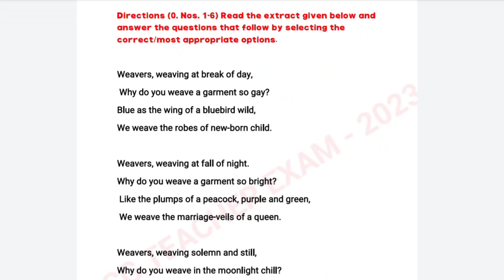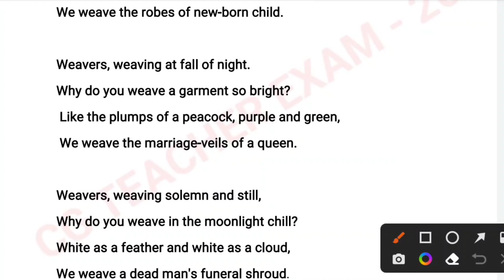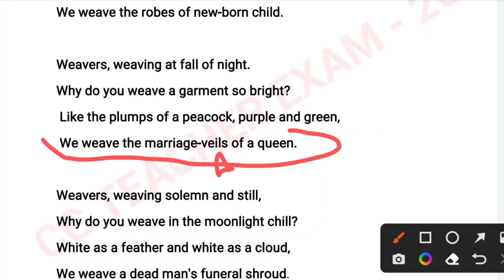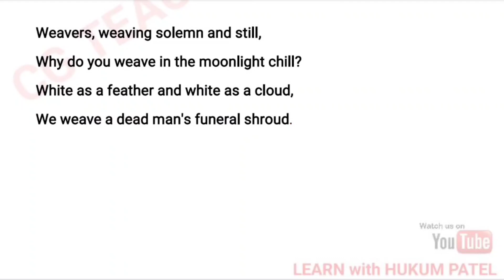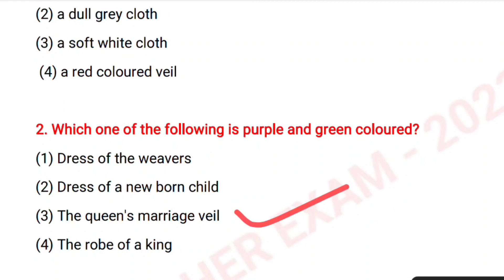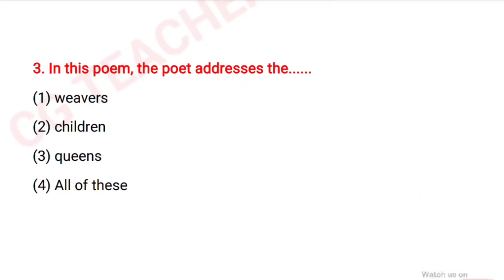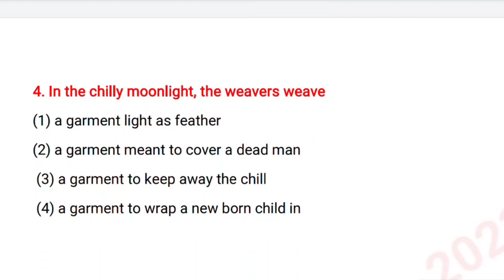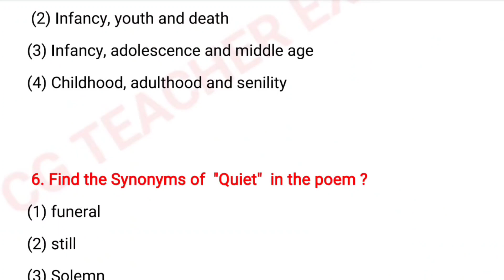Unseen Passage Practice questions || Unseen Poem Practice questions for cg teacher recruitment 2023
Your Questions 🔍
Unseen Passage Practice questions ||
Unseen Poem Practice questions for cg teacher recruitment 2023
english pedagogy for ctet paper 2
role of listening and speaking english pedagogy
english pedagogy theory. class
english pedagogy most important mcq
Strategy to pass CG Teacher Exam 2022
Books for cg teacher exam preparation
English Pedagogy mcqs
English Pedagogy for Teacher Exam 2022
English Pedagogy for Ctet exam
Ctet 2022
Cg Lecturer previous year question paper
CG Teacher Exam 2022
 English Pedagogy for cg teacher exam
 Cg teacher exam question paper 2019
 Cg teacher bharti question papers 2019
 cg teacher recruitment exam previous year question papers
 English Pedagogy important questions English Pedagogy practice set English Pedagogy
 Unseen passage for cg teacher exam 2022
 Unseen passage
 Cg Sahayak shikshak Syllabus
 Ass. Teacher & Teacher Complete syllabus
 cg teacher exam syllabus
 CG Teacher notification latest news
 CG Teacher notification 2022
 cg teacher exam syllabus 2022
 CG Teacher question paper 2022
Cg teacher old question papers
CG Teacher notification kab ayega
 cgtet cgtet results 2022